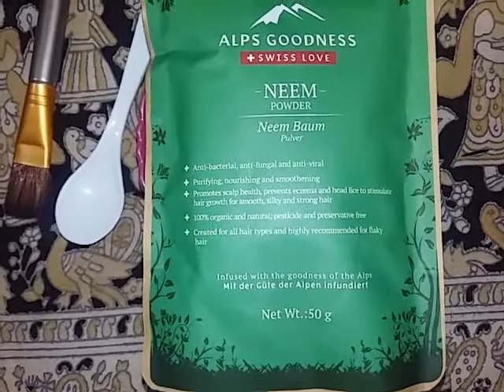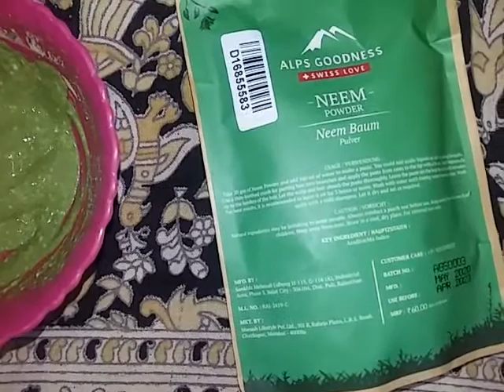Best Face pack for Oily skin at Home